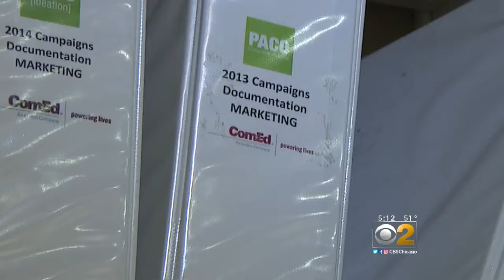Paco Collective Closes In Solidarity With The "Day Without A Woman" Movement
CBS 2's Mai Martinez reports.